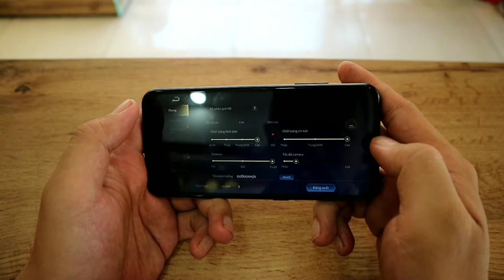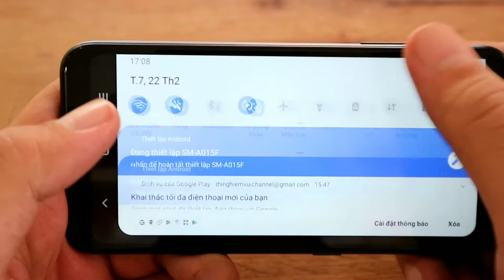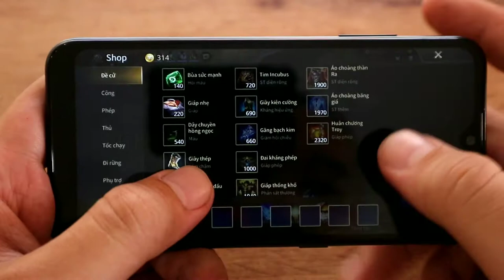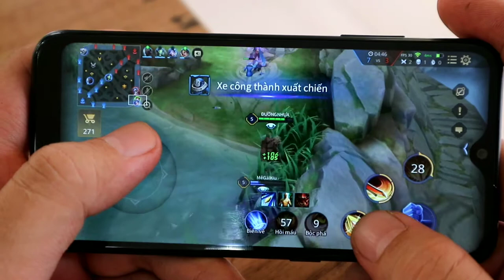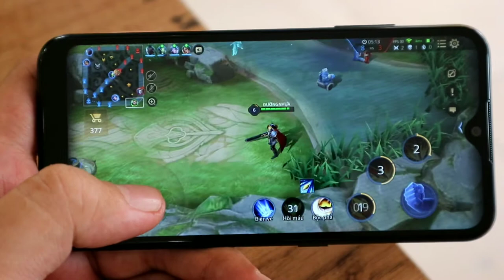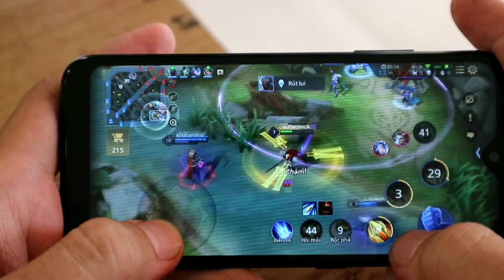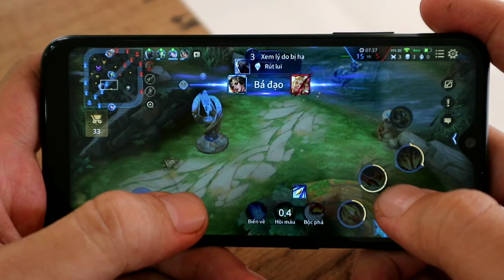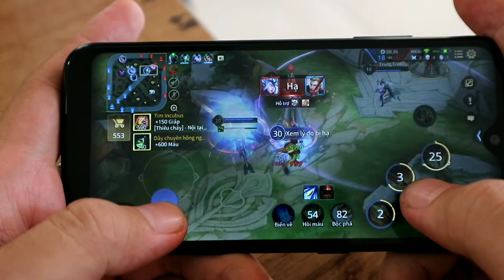NongTV - Test Liên quân Mobile trên Samsung Galaxy A01 có mướt không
Samsung Galaxy A01 chơi liên quân Mobile có mượt không
có nên mua galaxy A01 để chơi game